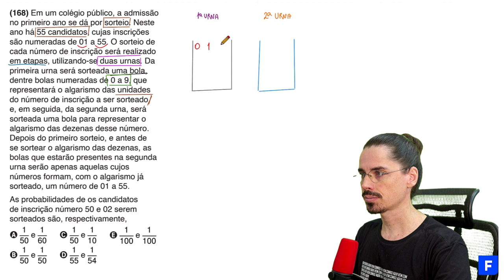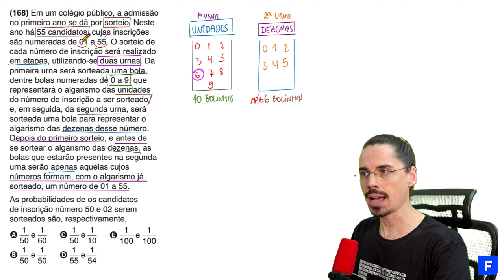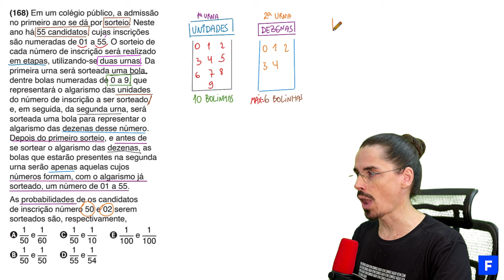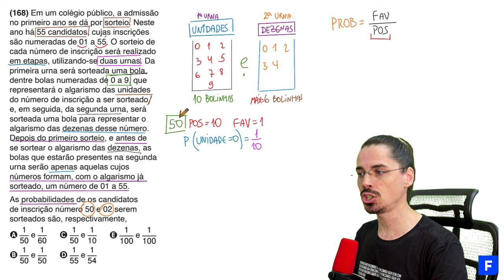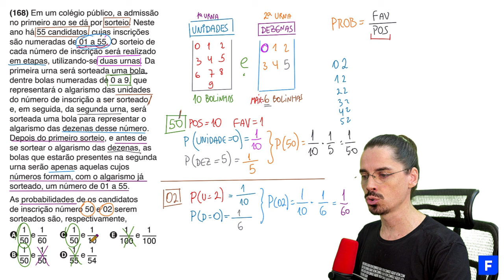🔵 Questão da admissão no colégio: ENEM 2023 Matemática (Detalhada) - Probabilidade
PROVA DE MATEMÁTICA ENEM 2023 - Questão Resolvida Cadernos: Azul 168 | Rosa 156 | Amarelo 158 | Cinza 178

➤ Em um colégio público, a admissão no primeiro ano se dá por sorteio. Neste ano há 55 candidatos, cujas inscrições são numeradas de 01 a 55. O sorteio de cada número de inscrição será realizado em etapas, utilizando-se duas urnas. Da primeira urna será sorteada uma bola, dentre bolas numeradas de 0 a 9, que representará o algarismo das unidades do número de inscrição a ser sorteado e, em seguida, da segunda urna, será sorteada uma bola para representar o algarismo das dezenas desse número. Depois do primeiro sorteio, e antes de se sortear o algarismo das dezenas, as bolas que estarão presentes na segunda urna serão apenas aquelas cujos números formam, com o algarismo já sorteado, um número de 01 a 55.

As probabilidades de os candidatos de inscrição número 50 e 02 serem sorteados são, respectivamente,

🚀 ChegaDeQuase! Matemática, Ciências da Natureza, Ciências Humanas, Linguagens e Redação.